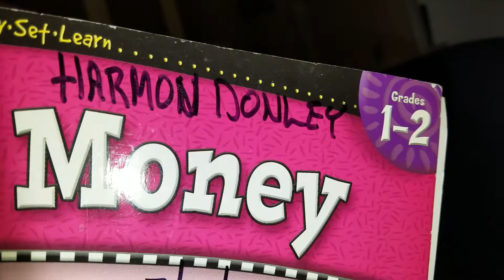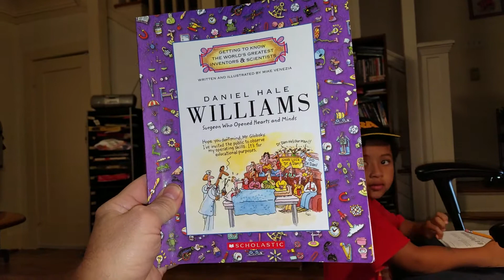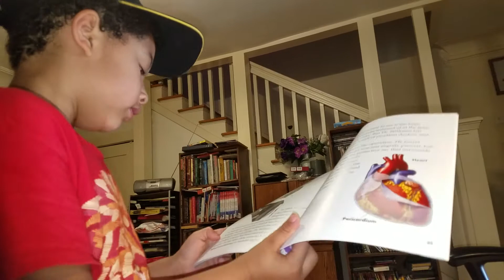May 30, 2019. Harmon is reading a book at the beginning third grade level.